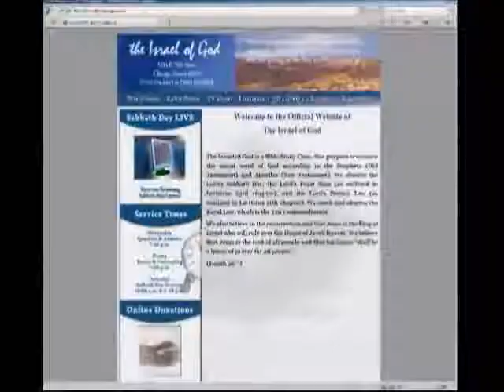IOG Bible Speaks - "God's Free Health Plan: The Dietary Law"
This is a Bible Speaks lesson entitled "God's Free Health Plan: The Dietary Law" taught by Bro. Julius on 8/25/13.